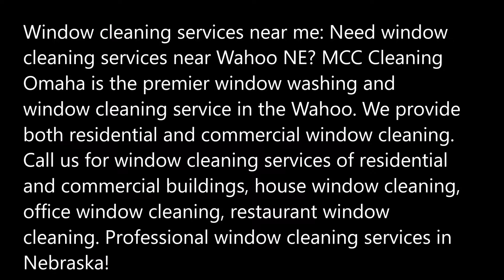Best Window Cleaning Services Window Cleaning Company Wahoo NE | MCC Cleaning Omaha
Window cleaning services near me: Need window cleaning services near Wahoo NE? MCC Cleaning Omaha is the premier window washing and window cleaning service in the Wahoo. We provide both residential and commercial window cleaning. Professional window cleaning services in Nebraska!

WINDOW CLEANING SERVICES WAHOO
Window Cleaning Company Wahoo: At MCC Cleaning Omaha, we guarantee we’ll leave you with windows far cleaner and brighter than ever before. We are the premier window washer in Wahoo, thanks to our dedication to delivering high-quality service to our customers. We provide window cleaning to those in the Wahoo area, along with all of the surrounding suburbs. Our team of window washers are extremely thorough and will work their hardest to render every nook and cranny of a home’s hard-to-reach spaces spotless. With professional equipment and highly trained technicians, MCC Cleaning Omaha is the perfect choice for your window washing Wahoo services.
Count on Us for Superior Results
Are you on the fence about hiring professional window washing services in Wahoo? If so, we understand. After all, most people believe this is a job they can do on their own. However, when you really think about it, do you have the tools or equipment to handle the job properly? For example, you need professional grade cleaners, ladders for multiple story homes or buildings, squeegees and more.

MCC Cleaning Omaha Window Cleaning, Window Cleaning, Wahoo NE
Our services include:
• Interior & Exterior Window Cleaning Wahoo
• Screen Cleaning Wahoo
• Gutter Cleaning Wahoo
• Pressure Washing Wahoo
• Chandelier Cleaning Wahoo
• Mirror Cleaning Wahoo
• Ceiling Fan Cleaning Wahoo
• Light Fixture Cleaning Wahoo
• Skylight Cleaning Wahoo
We accept cash, check, and all major credit cards for your convenience!

Let us come by and give you a free on-site estimate today! You'll love your sparkling, streak-free windows.

FREQUENTLY ASKED QUESTIONS ABOUT WINDOW CLEANING SERVICES IN WAHOO
FAQ
What is the best product for cleaning windows?
The best product for cleaning windows is actually a small amount of dishwashing soap and warm water. Use a squeegee to wipe clean.
How do you clean inside windows?
The method is similar for outside windows. Use a soft brush with soapy water to scrub the dirt away, then use a squeegee to draw the water away. Use a towel to wipe away excess water.
What should I clean my windows with?
The best DIY method is to use warm water with a small amount of dishwashing soap.
How long does it take to clean windows?
It depends on the number and complexity of your windows. Most cleaners will charge for a minimum of one hour ($75 per hour), but an average-sized house will take approximately 3 hours. A more complex house will take up to six.

BEST WINDOW CLEANING IN WAHOO NE